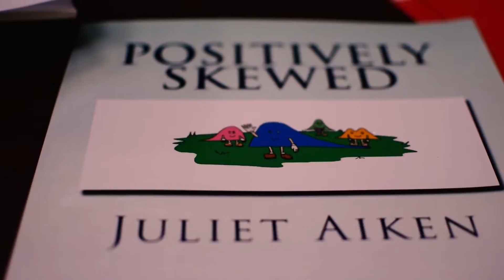The I/O Soapbox: Master's or PhD or Work Experience, Part 2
In this video, Aiken continues the discussion about different paths in I/O psychology, this time with a focus on the PhD.

Follow Dr.righteous on Instagram and Aiken_dr on Twitter for more I/O content!